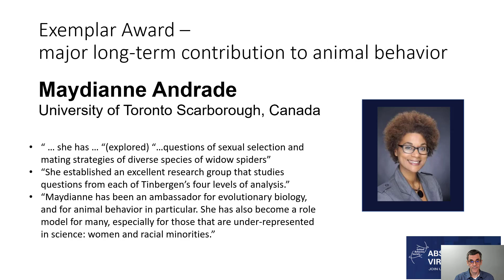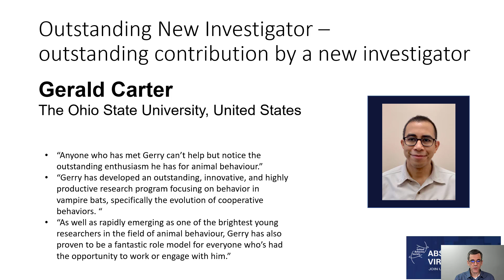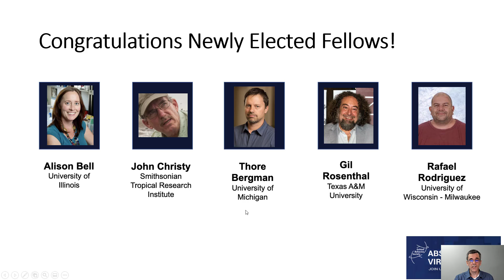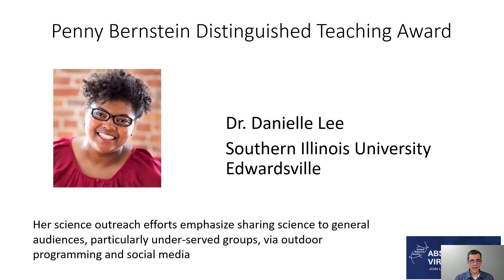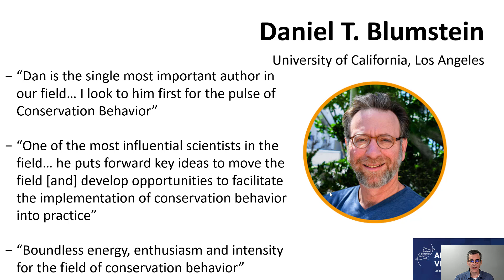Career Award Announcement